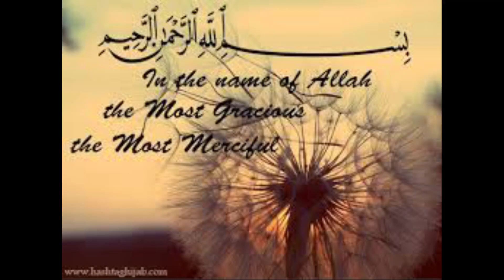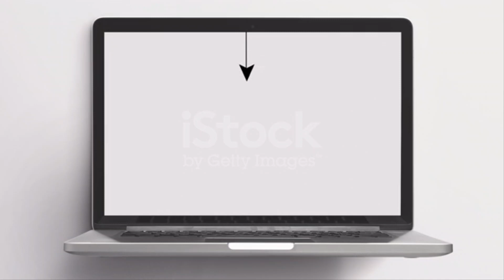Sholeh Zard Chawal Recipe||How to Make Meetha Chawal Sweet rice recipe#meethachawal#Sholeh zard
Its me Anisa today i am going to share a Shola recipe meetha chawal its very easy and tasty now lets start our recipe

meetha chawal

Shola Meetha Chawal Recipe

INGREDIENTS
1. 4 Cup Seela Rice
2. 1 kg sugar
3. 2 liter water
4. Cardomom
For Garnishing
1. Coconuts.

If You are new in my channel so please like,comment subscribe and share my channel i need your support and please give me your feedback in comment section it means alot to me.